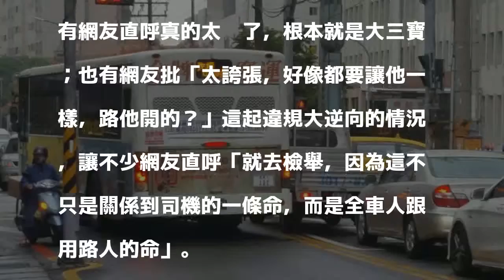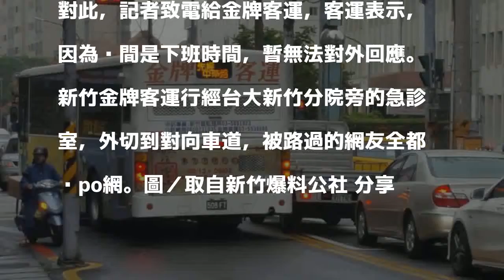公車違規大逆向 網友怒：路他開的？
發表評論評論如下。